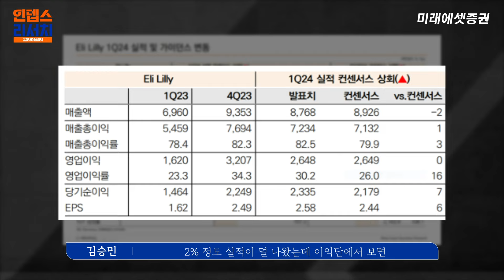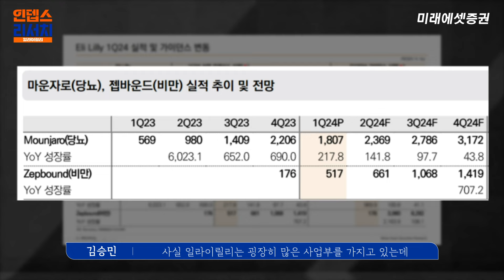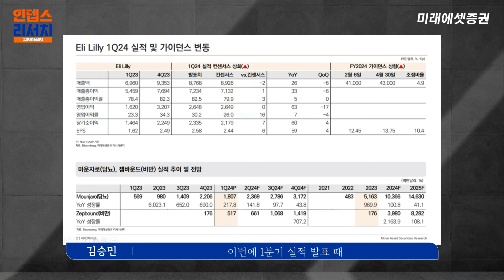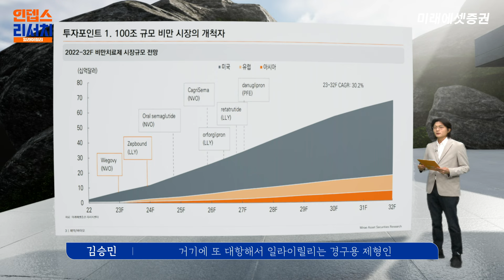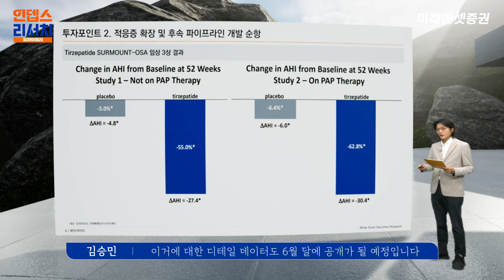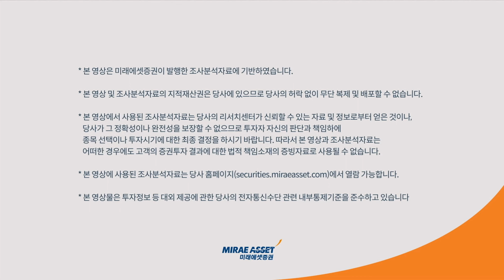[인뎁스 리서치] 일라이릴리(LLY US) 대사질환의 Golden Era , 그 중심의 릴리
출연 : 김승민 수석연구위원

00:10 오프닝
00:21 투자포인트 (1분기 실적 이익단의 컨센서스 상회 및 24년 가이던스 상향)
00:42 일라이릴리 1분기 실적
03:12 투자포인트 1. 100조 규모 비만 시장의 개척자 (당뇨 시장, 비만 시장의 강점 유지)
04:22 투자포인트 2. 적응증 확장 및 후속 파이프라인 개발 순항 ( 실적의 고 성장 예상)
05:06 donanemab (도나네맙) 알츠하이머 시장 침투 영향력에 대한 높은 기대감
06:10 써머리  (매출액 87.7 억 달러 ,영업이익 26억 달러)
06:37 클로징